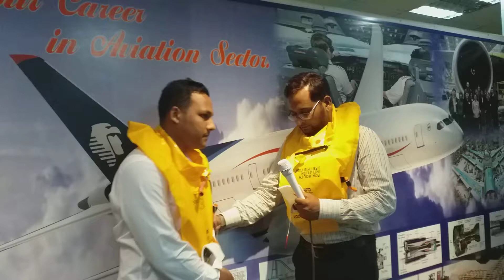6 August 2019